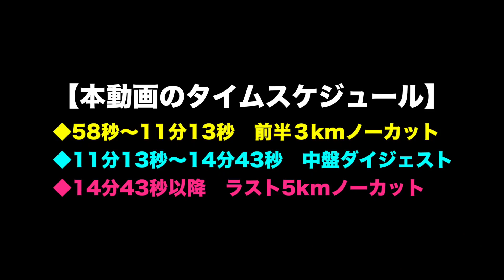【結果は？】2018笛吹市桃の里マラソンをガチで走って実況してみた【ハーフマラソン】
『NO RUNNING NO LIFE』
◆58秒〜11分13秒[前半３kmノーカット]◆〜14分43秒[中盤ダイジェスト]◆14分43秒〜[ラスト5kmノーカット]
2018笛吹市桃の里マラソンをガチで走ってみた。
ハーフマラソンガチで走ったこと自体が３年ぶりということにびっくりしたんですが、果たして久々のハーフで頑張り切れるのか！？
目標は72分！果たしてやれるか？！

◆BGM・効果音使用元サイト様

※動画によっては使われていないサイトもございます